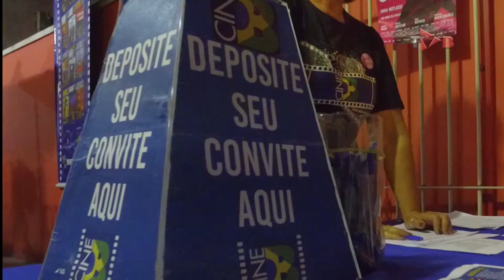CineB: Anna Muylaert aborda identidade e respeito - 8/8/16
O espaço Lélia Abramo, na Regional Paulista do Sindicato, recebeu a tela itinerante do CineB para a pré-estreia de Mãe Só Há, novo longa da cineasta, Anna Muylaert.  Após a exibição do filme a diretora, acompanhada do ator principal, Daniel Botelho participaram de um debate sobre identidade e juventude